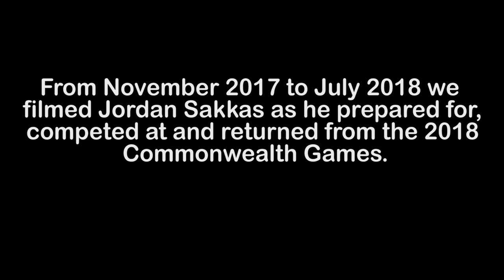WILLPOWER Documentary: Official trailer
Jordan Sakkas is one the top young prospects in British Weightlifting. We follow his journey from a basement gym in South Wales, to the Commonwealth Games in Australia and back again. This documentary about the sport of weightlifting reveals the daily struggle of elite athletes and how heavily those in all sports rely on those closest to them.

To watch the documentary it is available exclusively on Vimeo at the following